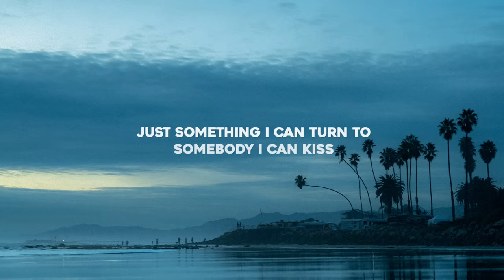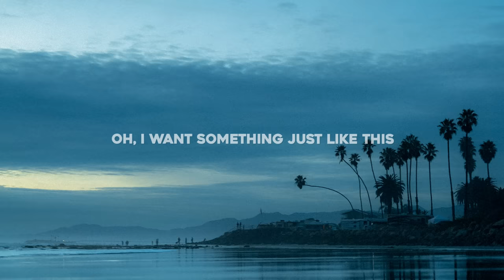Braaten - Something Just Like This (Lyrics)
🔊 Braaten - Something Just Like This (Lyrics) based on Coldplay & The Chainsmokers - Something Just Like This

Lyrics for "Braaten - Something Just Like This" based on "The Chainsmokers & Coldplay - Something Just Like This"

Some superhero
Special
SZA
Low
SZA